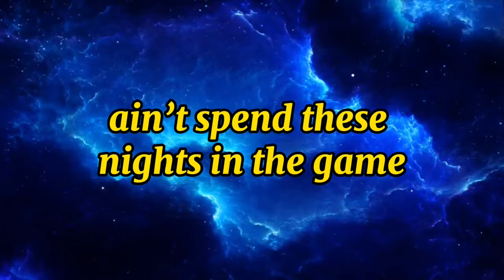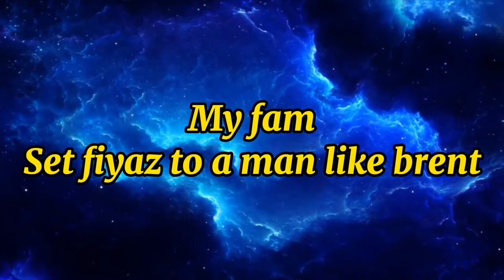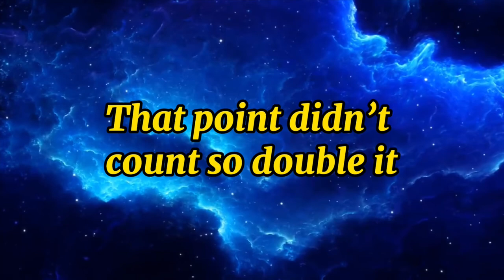Cristale - Roadents (Lyrics)